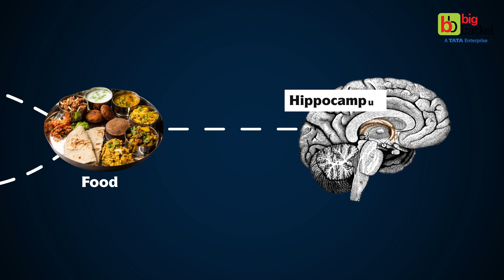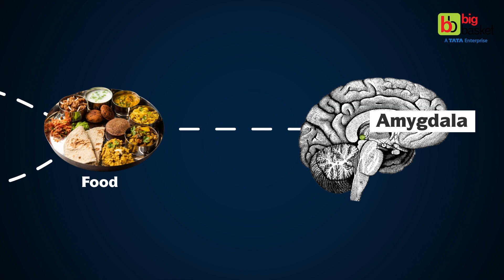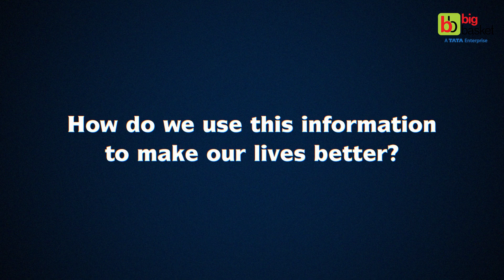Food ASMR's HIDDEN Effect on Your Brain | @Sidwarrier REVEALS! | Giveaway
The Shocking TRUTH About Food ASMR's Effect on Your Mind X @Sidwarrier | GIVEAWAY

Ever wondered why you can't look away from those food ASMR and MUKBANG videos.? In this episode, the amazing @Sidwarrier joins us to explore the science behind those satisfying food sounds which are otherwise known as ASMR. Discover how textures and sounds can trigger sensory responses, affect our food habits and influence our consumption habits. In this video we’ll break down the psychological benefits of food ASMR and why so many people find it irresistible.

Plus, don’t miss our GIVEAWAY where you stand a chance to win an exciting gift voucher from bigbasket.

About bigbasket

Did you ever imagine that the freshest fruits and vegetables, top quality pulses and food grains, dairy products and hundreds of branded items could be handpicked and delivered to your home, all at the click of a button? India’s first comprehensive online megastore, bigbasket.com, brings a whopping 20000+ products with more than 1000+ brands, to over 4 million happy customers. From household cleaning products to beauty and makeup, bigbasket has everything you need for your daily needs. bigbasket.com is convenience personified. We’ve taken away all the stress associated with shopping for daily essentials, and you can now order all your household products and even buy groceries online without travelling long distances or standing in serpentine queues. Add to this the convenience of finding all your requirements at one single source, along with great savings, and you will realize that bigbasket- India’s largest online supermarket, has revolutionized the way India shops for groceries. Online grocery shopping has never been easier. Need things fresh? Whether it’s fruits and vegetables or dairy and meat, we have this covered as well! Get fresh eggs, meat, fish, and more online at your convenience.